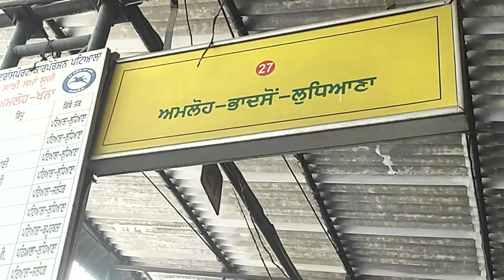ਰਿਸ਼ੂ ਨੂੰ ਛੱਡਣ ਗਏ ਪਟਿਆਲ਼ੇ vlog roadwaysbus dukhniwaransahib railwaystation busstand patiala🤗👌🏻